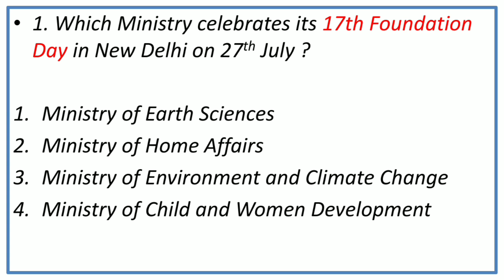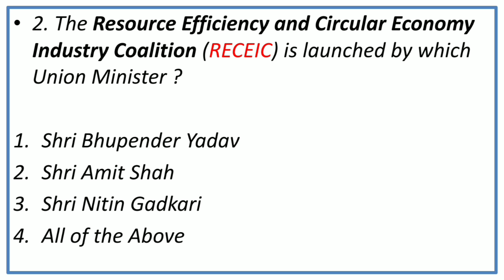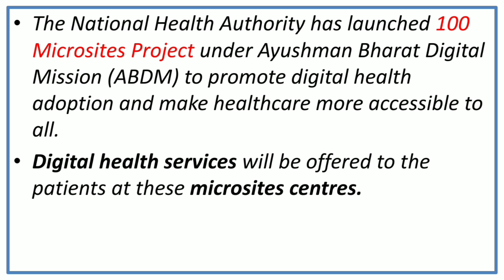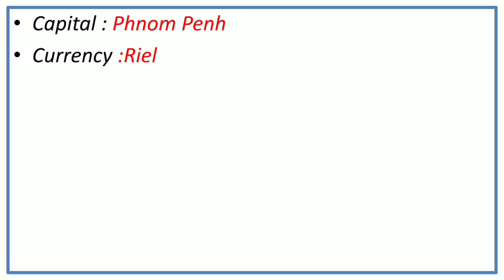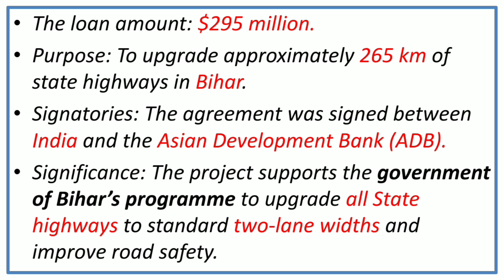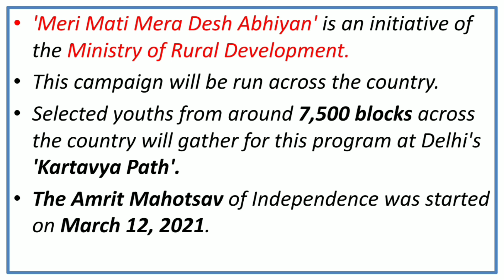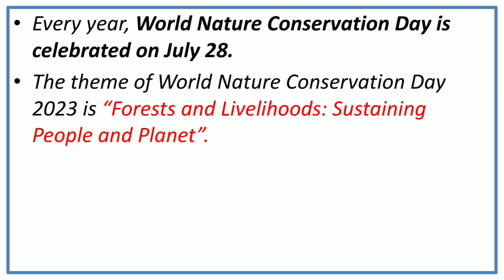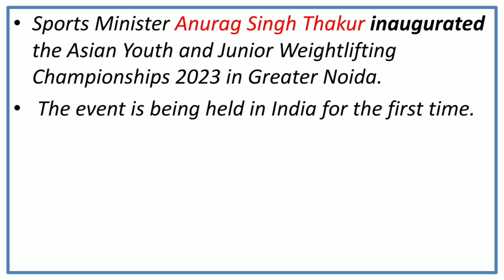31 July Current Affairs 2023 | Daily Current Affairs | Current Affairs Today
31 July 2023  Daily Current Affairs

In this video, we bring you the most important current affairs highlights .

Designed specifically for aspirants preparing for competitive exams, this video aims to keep you updated with the latest happenings across various fields, including national and international news, sports, politics, science and technology, economy, and more.

Key features of this video:

Concise and comprehensive coverage of the day's most relevant current affairs.

Clear explanation and analysis of important news topics and their relevance to competitive exams.

Focus on frequently asked exam-related questions and potential exam scenarios.

Tips and strategies to effectively incorporate current affairs in your exam preparation.

Stay ahead of the competition by watching this video daily and boosting your knowledge of current affairs.

Thank you for choosing our channel as your go-to source for daily current affairs updates.

Wishing you success in your competitive exams!

This is July 2023  Current Affairs .

Following Current Affairs Topics Are Also Covered in Video  :

1. Current Affairs 2023

2. Daily Current Affairs 2023

3. Current Affairs today

4. Current Affairs in Hindi

5. Daily News Analysis

6. UPSC Current Affairs

7. SSC Current Affairs

8. Railway Current Affairs

9. Banking Current Affairs

10. Current Affairs for All Exams

11. Daily Knowledge

12. July 2023 Current Affairs

13. July 2023 Current Affairs PDF

14. Current Affairs in English

15. Current Affairs

16. Daily Current Affairs and Static GK

17. Daily Current Affairs Analysis

18. Daily Current Affairs for All Exams

19. Daily Current Affairs for All Competitive Exams

20. Current Affairs for UPSC in Hindi

21. Daily Current Affairs for SSC in Hindi

22. Daily Current Affairs for Railway in Hindi

23. Daily Current Affairs for Banking in Hindi

24. Daily Current Affairs for UPSC in English

25. Daily Current Affairs for SSC in English

26. Daily Current Affairs for Railway in English

27. Daily Current Affairs for Banking in English

28. Best  Current Affairs

29. Daily News Update

30. Daily News Analysis in Hindi.

1. Current Affairs

2. Competitive Exams

3. Exam preparation

4. Daily Updates

5. News Analysis

6. Exam Tips

7. Study Materials

8. Exam Strategies

9. Exam Syllabus

10. Exam Pattern

11. Exam Questions

12. Exam Notification

13. Exam dates

14. Government Exams

15. Banking Exams

16. SSC Exams

17. UPSC Exams

18. State - Level exams

19. GK ( General Knowledge)

20. Current Affairs Quiz